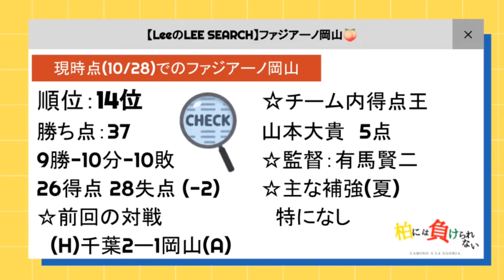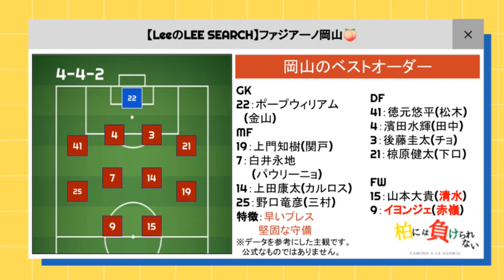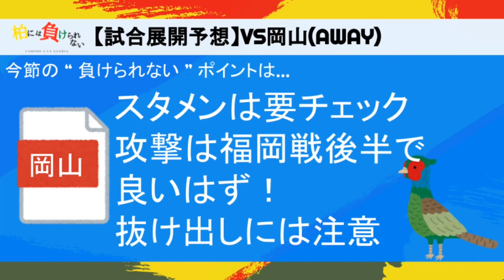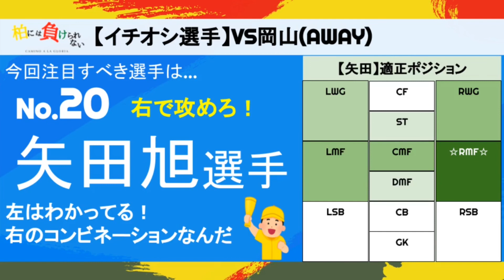【ジェフ千葉vsファジアーノ岡山】J2リーグ第30節【第19弾-Part②】柏には負けられないCamino a la gloria.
ご覧の皆さん、お待たせしました！！！

ジェフユナイテッド市原千葉応援番組
『柏には負けられないCamino a la gloria.』

第19弾のパート2！！！
VSファジアーノ岡山！！！

11月1日（日）J2リーグ第30節
【ファジアーノ岡山】戦について
独自に分析、予想してみました！！！

早くもやってきた。
桃太郎家来対決🐕🦚

相変わらずの離脱者を抱える岡山に対して
ジェフはどう攻略するのか…

連敗だけは避けなければ！😤

注目選手はようやく彼が登場！！！

是非パート1.3の方もご視聴よろしくお願いします！！！
（ディレクターUより）

後半戦から内容やスライドをリニューアルしました！！！
前半戦からご覧の方は少しの変化ですが楽しんでいただけると嬉しいです！！！

我らが【ジェフユナイテッド市原千葉】を
応援するアツい気持ちを動画に込めてお送りします！！！

《番組紹介》

1番はジェフのJ1復帰を願い応援していくのを目的に

【作曲者】
FLASH☆BEAT